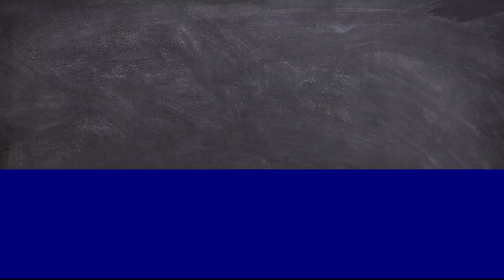ESTONIA SHIP DISASTER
Estonia disaster, ship sinking, History of Ships

MS Estonia
Sinking of the MS Estonia
History of Ships

About History of Ships

🎥 Videos about history of ships the biggest warships, cruise boats, submarines etc
🎨 Written, voiced and produced by History of Ships